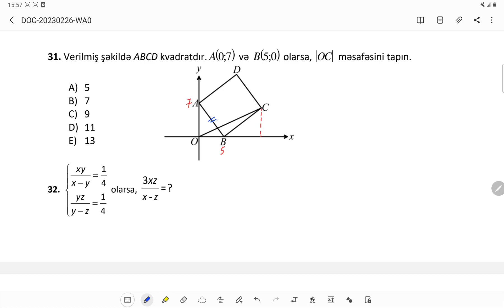Siracəddin müəllim | 10 ədəd test izahı [26-35]